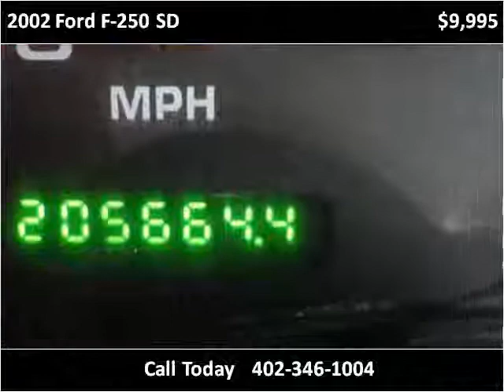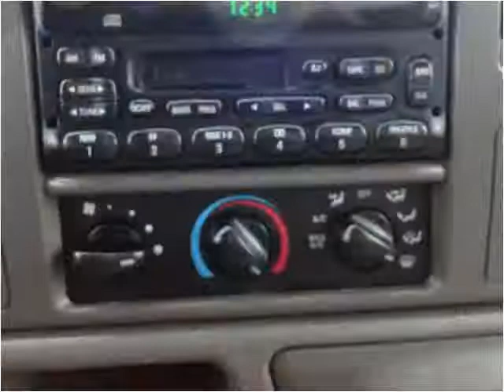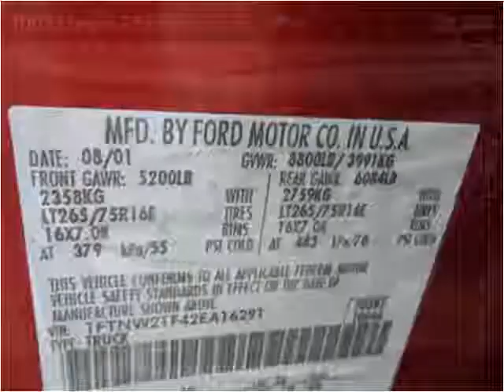2002 Ford F-250 SD Used Cars Omaha NE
This 2002 Ford F-250 SD is available from Quest Auto Sales.